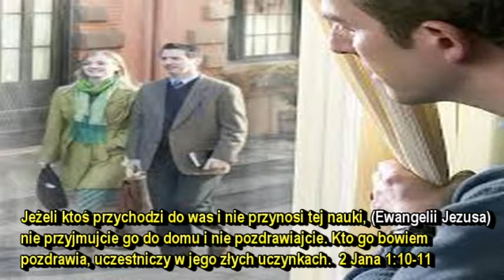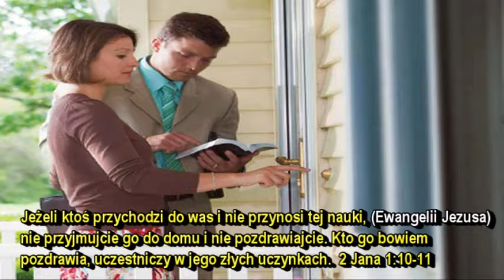Jak dotrzeć z Ewangelią do serc ŚJ